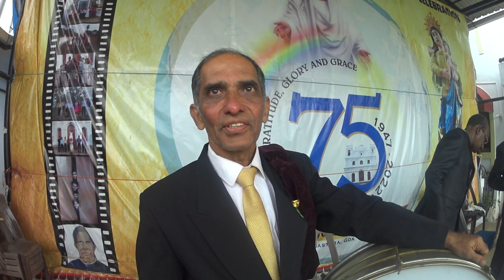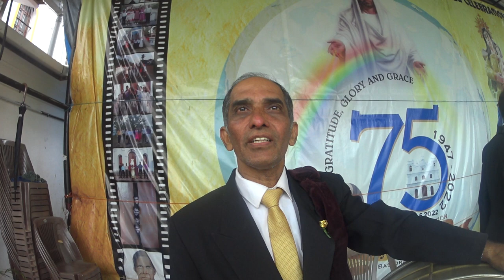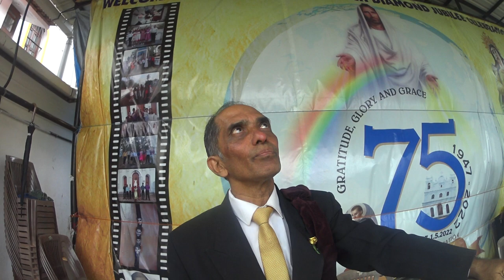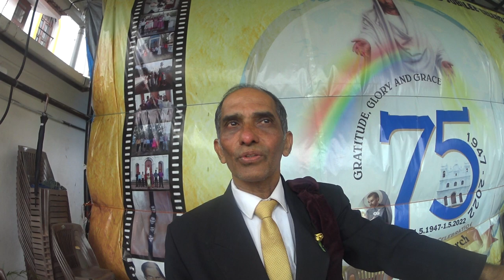Jeffrey D'Souza... and the musicians of Moira (a very brief glance)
A really BrieFNcounter after these Jeffrey and team played at the Bastora festival. Some reminiscences about those days and the times of the 1960s. Johnson and the Jolly Boys, Emiliano and His Gay Cabelleiros, etc. Also a typing institute in those times. Recorded by Frederick Noronha (FN).